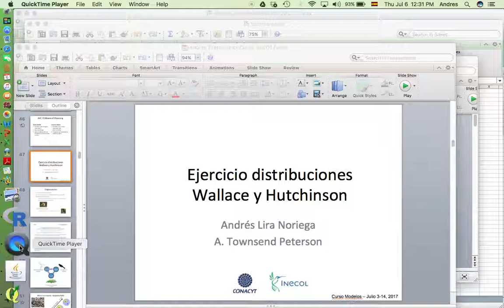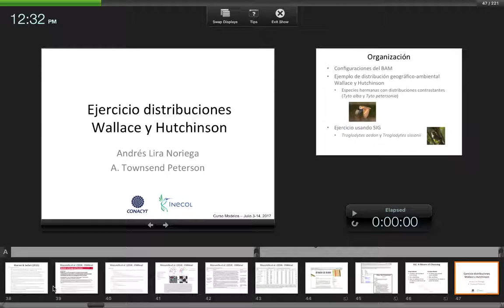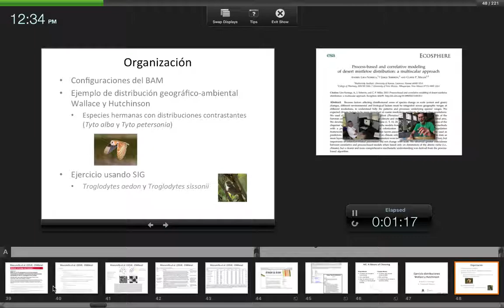Curso Modelage de Nicho Avanzado - INECOL - Julio 2017 - 11a